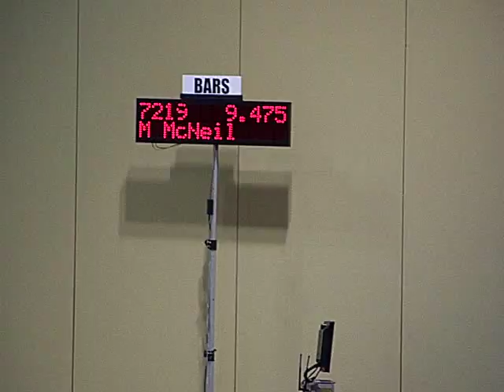kaitlin charleston cup 09 bars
charleston cup 2009 bars